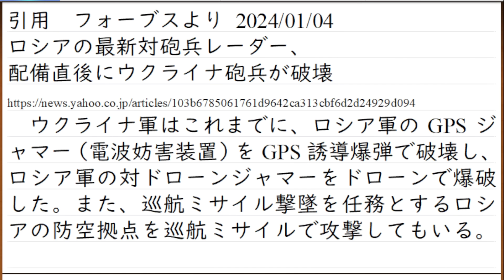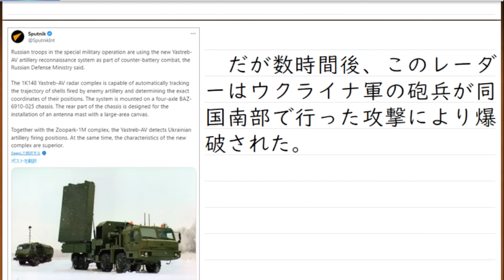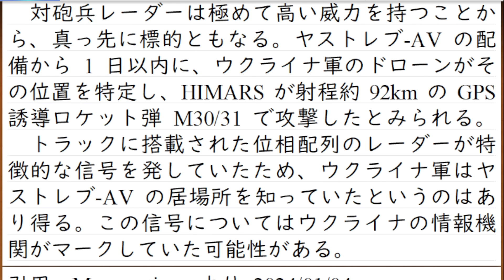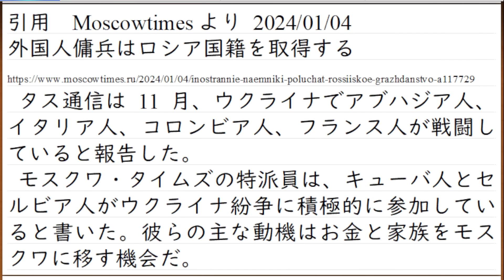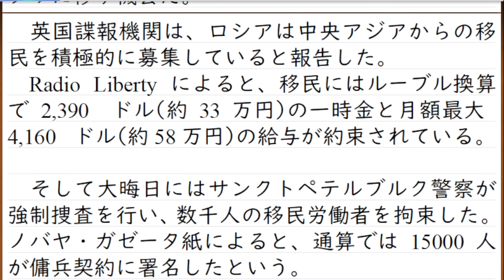ロシア軍の最新兵器、対砲兵レーダー。配備が始まったと報道直後にウクライナ軍が撃破。他、人海戦術を継続するため、合法移民、違法移民をロシア軍が取り込む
ロシア軍。空軍は3日で5機撃墜され、海軍は大型揚陸艦が大爆発した